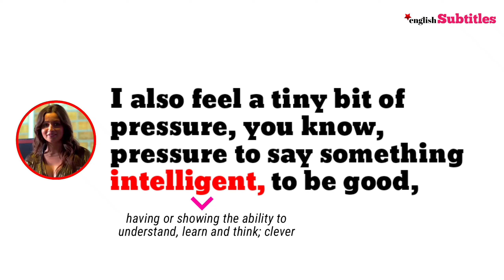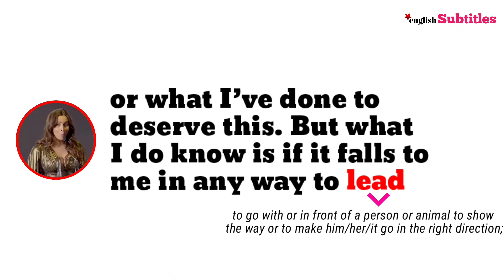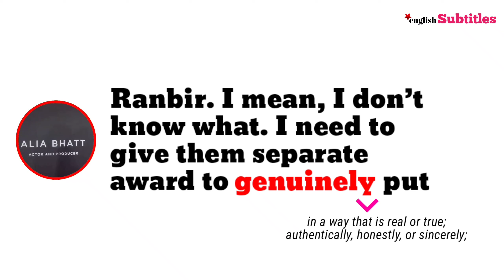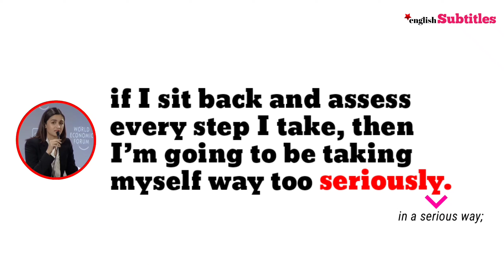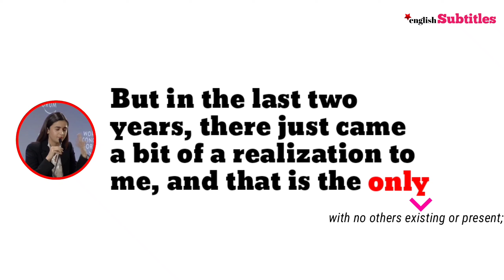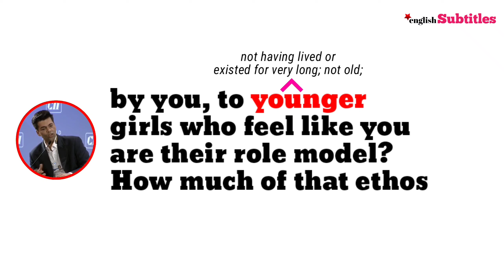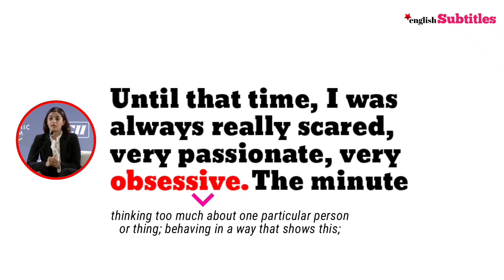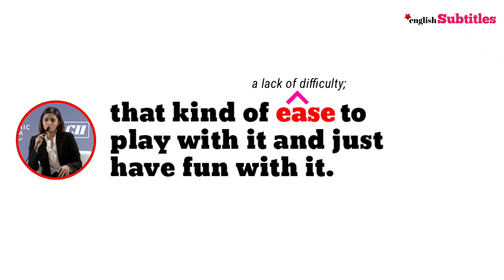Perfection is BORING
Alia Bhatt is a British actress of Indian descent who predominantly works in Hindi films. Known for her portrayals of women in troubling circumstances, she has received several accolades, including a National Film Award and five Filmfare Awards.

🚀 Hi Everyone,